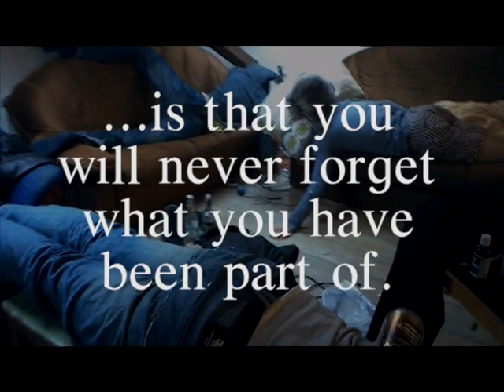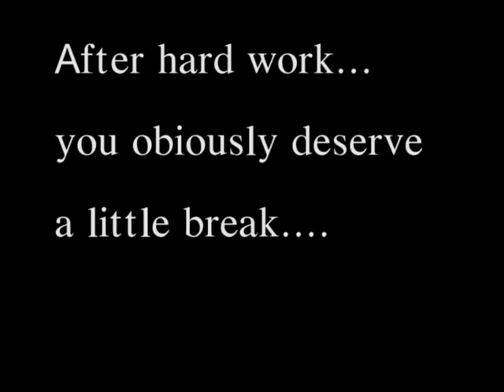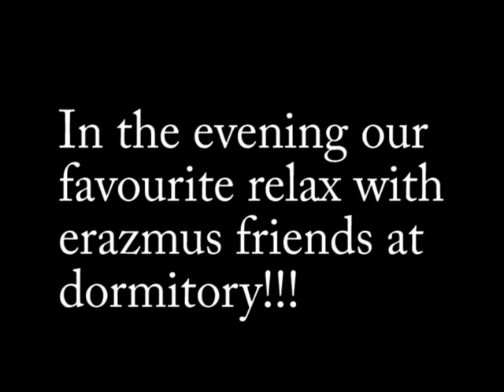Mendel University Commercial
Project for marketing course at Mendel University. Our task was to create a commercial that will atract young people to study in Brno. :D